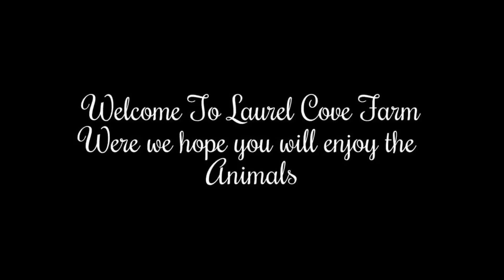Here on the homestead we always have things to doOur backyard animals are a enjoyment to have around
Here on the homestead, we always have things to do with the goats, chickens, pigs, rabbits, and ducks put it is also fun having the animals around. Farming may be a lot of work but it is fun to spend time with the backyard animals.

Video Equipment used at Laurel Cove Farm:

GoPro HERO5 Session
Items we use:

Pet Feeder Drinker Poultry Chick Hen Chicken NEW Ducks Feeder Waterer Drinker Farm

Comfort Technology Toe Men's Work Boot s

Laurel Cove Farm earns a small commission on items purchased at our affiliate links, but you pay the same price as if there were no affiliate link - there is no price increase! You get the normal great deal and help support our endeavors at the same time. We appreciate your support!